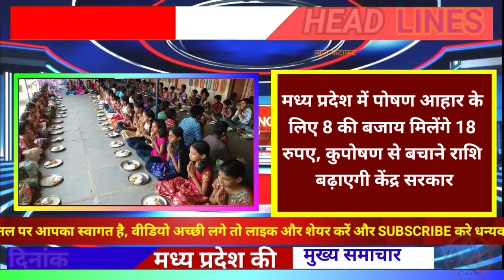17 August 2024 Madhya Pradesh News मध्यप्रदेश समाचार । Bhopal Samachar भोपाल समाचार CM Mohan Yadav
17 August 2024 Madhya Pradesh News मध्यप्रदेश समाचार । Bhopal Samachar भोपाल समाचार CM Mohan Yadav
 AK JANTA TAK

MP NEWS Live. Madhya Pradesh News. Madhya Pradesh News Live. Kamal Nath. KamalNath. मध्यप्रदेश की ताजा खबर।

• Madhya Pradesh News Today. Madhya Pradesh Samachar Madhya Pradesh Samachar

• Madhya Pradesh ki Khabre MP News Today • MP Latest News live live News today in hindi

• MP News in hindi MP ki News. Madhya pradesh samachar aaj ke

खबर • मध्यप्रदेश की ताजी खबर